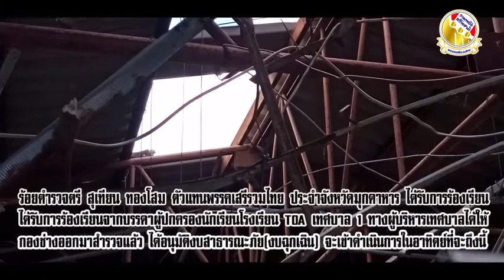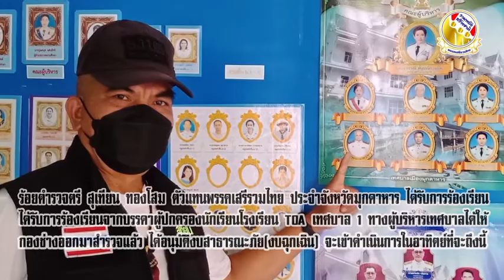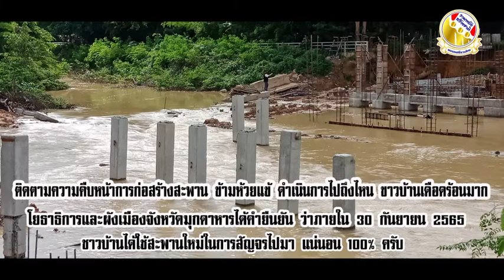ร.ต.ต.สุเทียน ทองโสม#พรรคเสรีรวมไทย#เขต1จังหวัดมุกดาหารคนของประชาชน#ปรึกษาเรียกใช้ได้ทุกเรื่องครับ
วันนี้ 14 ก.ค.65 เวลา 10.00 น.
 ศูนย์ประสานงานพรรคเสรีรวมไทย เขต 1 มุกดาหาร โดย ร.ต.ต.สุเทียน ทองโสม ผู้ช่วยดำเนินงาน นพ.ประสงค์ บูรณ์พงศ์ สส.ระบบบัญชีรายชือพรรคเสรีรวมไทย ทำหน้าที่ ที่ปรึกษาประธานคณะกรรมาธิการการตำรวจ สภาผู้แทนราษฎร ภายใต้การอำนวยการของพล.ต.อ.เสรีพิศุทธ์ เตมียเวส หัวหน้าพรรคเสรีรวมไทย ประธานคณะกรรมาธิการการป้องกันและปราบปรามการทุจริตประพฤติมิชอบ สภาผู้แทนราษฎร  ได้รับการร้องเรียนจากชาวบ้าน 2 เรื่อง ดังนี้

1.อยากให้ตรวจสอบและประสานหน่วยงานที่รับผิดชอบ ครับ  *พอดีมีวาตภัยในเขตเมืองมุกดาหารช่วงสามเดือนก่อน พัดหลังคาโรงเรียนทีโอเอ เทศบาล 1 วัดคำสายทอง เปิดทั้งหลังซึ่งเป็น โรงเรียนในความดูแลของเทศบาลเมืองมุกดาหาร จนถึง ณ วันนี้ ยังไม่มีการซ่อมแซม เด็กนักเรียน mep ชั้น 3 จำนวน 4 ห้อง ต้องลำบากในการเล่าเรียน ตึกที่มีเสาธงด้านหน้า
2.อยากให้ติดตามความคืบหน้าการก่อสร้างสะพาน ข้ามห้วยแข้ โยธาธิการและผังเมืองจังหวัดมุกดาหาร ดำเนินการไปถึงไหนแล้ว ขาวบ้านเดือดร้อนมาก

ตามข้อ 1 ได้รับการประสานจากผอ.โรงเรียนทีโอเอ เทศบาล 1 วัดคำสายทอง แจ้งว่า ทางผู้บริหารเทศบาลได้ให้กองช่างออกมาสำรวจแล้ว ได้อนุมัติงบสาธารณะภัย(งบฉุกเฉิน) จะเข้าดำเนินการในอาทิตย์ที่จะถึงนี้
  "ผู้บริหารเทศบาลเมืองมุกดาหารไ่ม่แก้ไขปัญหาเฉพาะหน้า ปล่อยเวลามา 2-3 เดือน ช้ามากๆ ครับ "

ตามข้อ 2 ได้ประสาน ผอ.สนง.โยธาธิการและผังเมืองจังหวัดมุกดาหาร ได้รับคำยืนยัน ว่าภายใน 30 กันยายน 2565 ชาวบ้านได้ใช้สะพานใหม่ในการสัญจรไปมา แน่นอน 100% ครับ

จึงแจ้งมาเพื่อทราบ หากหน่วยงานที่เกี่ยวข้องตามข้อ 1 ข้อ 2 ไม่ดำเนินการ จะนำเรื่องเข้าสภาผู้แทนราษฎร ในโอกาส ต่อไปครับ